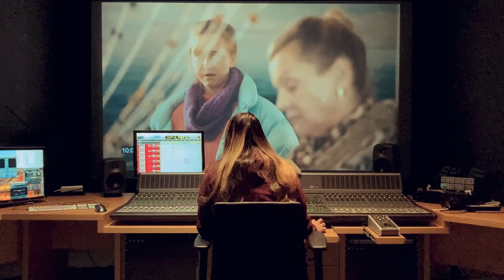Võõrad (2022) Audio PostProduction by Sangam Panta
This video is taken during the audio postproduction of Estonian short film Võõrad (2022) in BFM, Tallinn University. It is uploaded as a part of portfolio in Sangam's